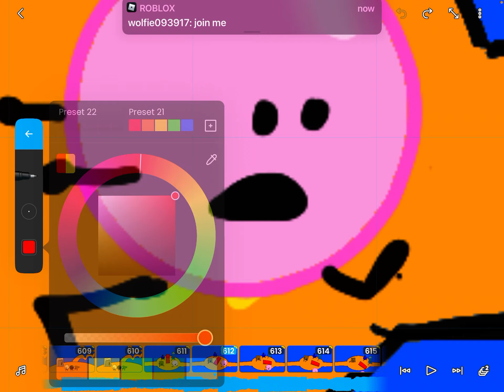GUMBALL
Its cursed